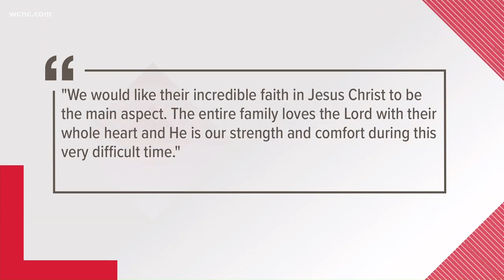Father, 2 daughters killed on I-26 near Orangeburg; mother, son recovering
NBC Charlotte has learned the family is from Watuaga County.